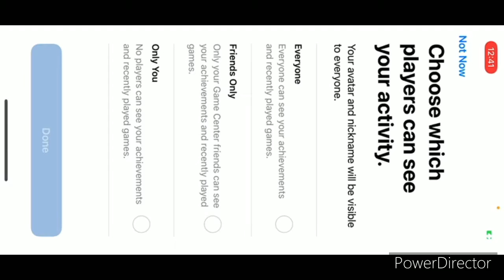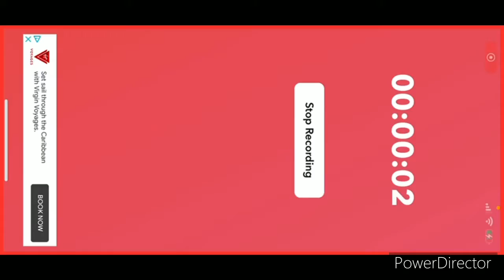Mario Kart Tour part 145- Finish the race at Mario Cup & Baby Daisy Cup ( Holiday Tour)